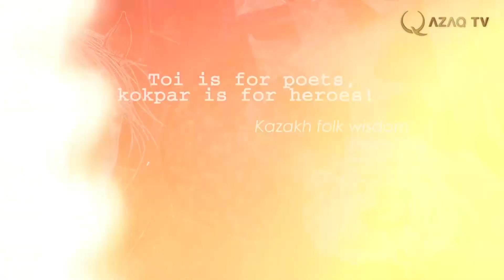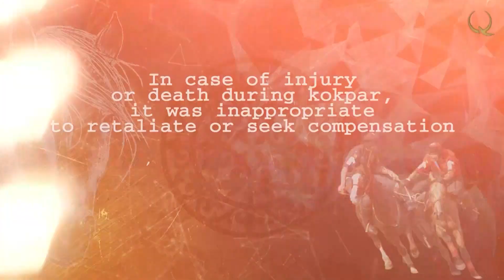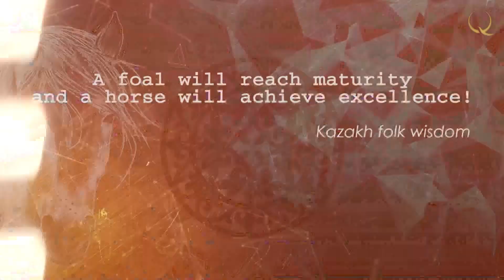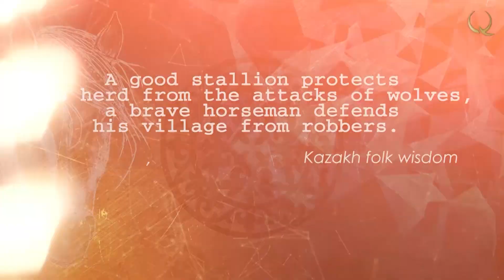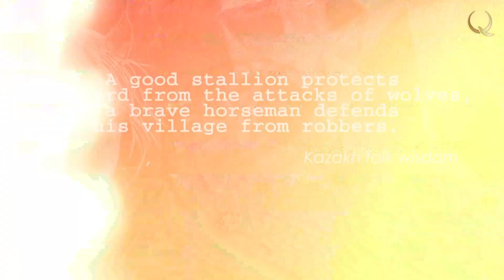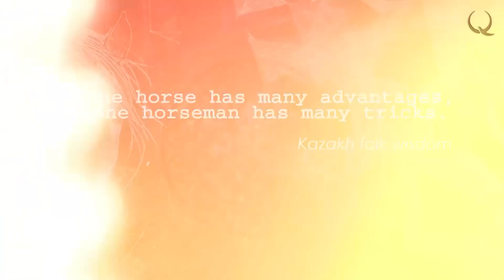Ұлттық спорт. «Жылқы – малдың патшасы» 6-серия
Kokpar 06 каз
Шығарылым сипаттамасы:
Бүгінгі шығарылымда Англияның жаяу көкпары емес, түркілердің атты көкпары туралы тақырып қозғалады.
Көкпар – бүгінгі таңда 6 құрлықты әрі асқан, қанатын кеңге жайған ойын түрі. Бұл ойынды экономикалық державаға айналған америкалықтар да ойнайды. Бір қызығы америкалық көкпарсүйер қауым АҚШ-тың Вайоминг  штатына қарасты Джексон, Монтана штатына қарасты Бозмен қалаларында көп шоғырланған. Себебі бұл өңірлер қаршадайынан родэомен шұғылданып, ат құлағында ойнайтын ковбойлардың ең көп тұратын өлкесі.

01:00 Регби
02:00 Көкпарға деген қызығушылық
03:00 Көкпар дегеніміз не?
05:10 Көкпар салымы
06:30 Ұлттық спорт
08:30 Horseball
09:30 Өзбек көкпары
10:40 Тәжік көкпары
11:50 Қырғыз көкпары
12:10 Ауған көкпары
15:00 Мажар көкпары
16:00 Қазақ көкпары
19:00 Көкпар чемпионаттары
21:00 Жаппай көкпар
25:00 Көкпар аты
28:30 Қорытынды